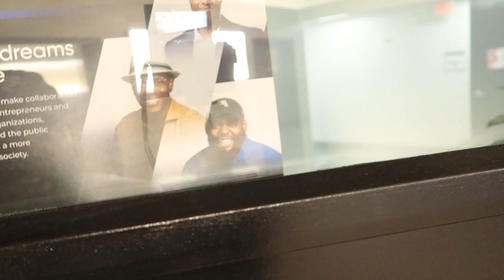CHICAGO DUDE AKA AMERICAN TRIES UK SNACK HOBNOBS FOR THE FIRST TIME | VOGUE PHOTOSHOT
CHICAGO DUDES AKA AMERICAN TRIES HOBNOBS FOR THE FIRST TIME | VOGUE PHOTOSHOT